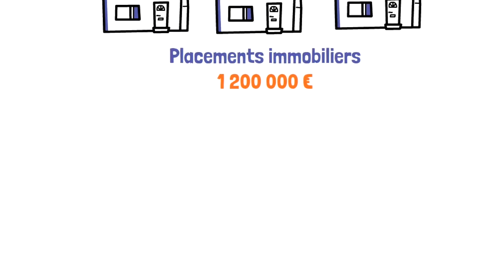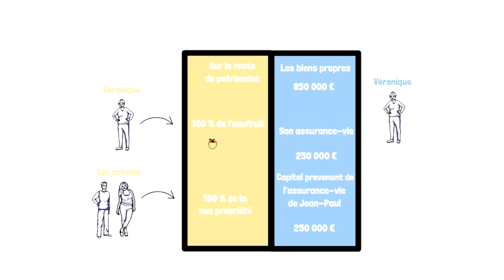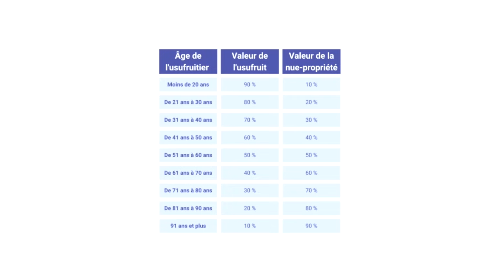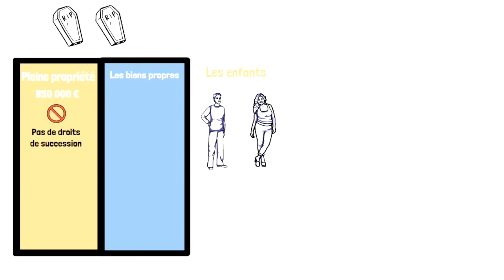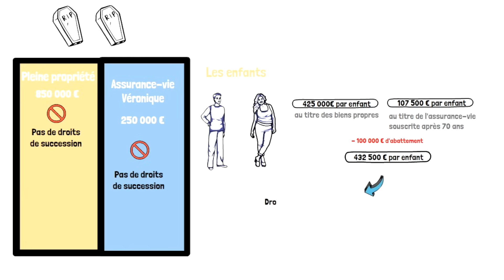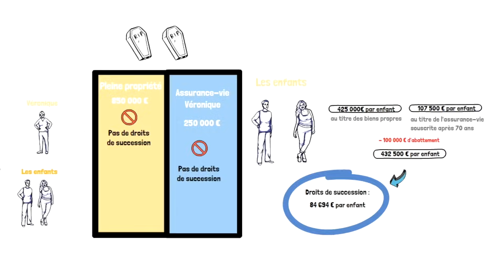Cas pratique : réduire les droits de succession avec une assurance-vie avant et après 70 ans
Suite de notre série consacrée à la transmission et aux droits de succession. Dans l'épisode précédent, Jean-Paul et Véronique ont chacun souscrit une assurance-vie, et économisé ainsi 40 000 €.  Mais pour réduire davantage les droits, il faudra ouvrir un nouveau contrat après 70 ans.

➡️ Pour plus d'informations sur nos contrats et nos services, rendez-vous sur notre